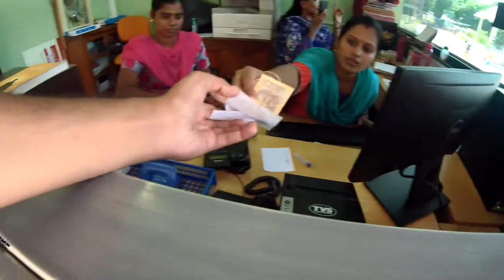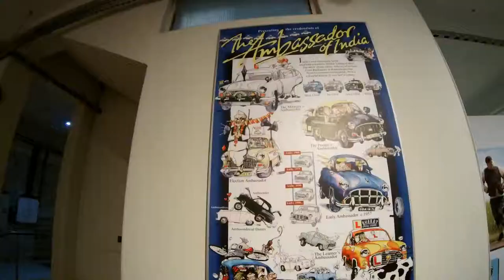Unknown Car heaven for car lovers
GD Naidu Car Museum, Coimbatore